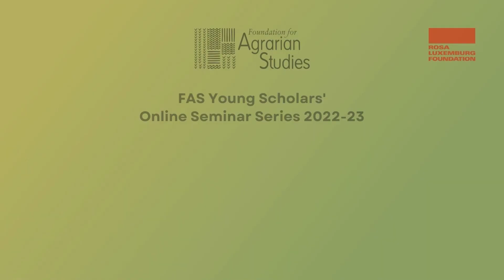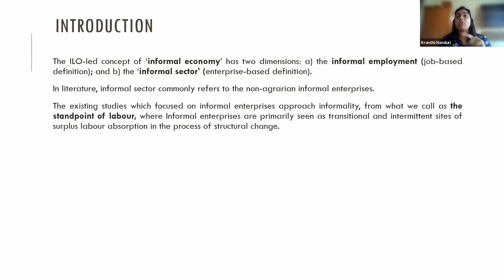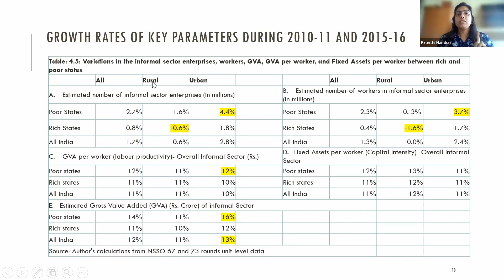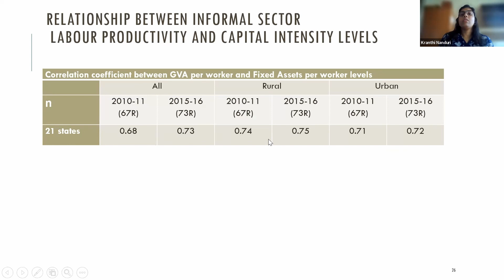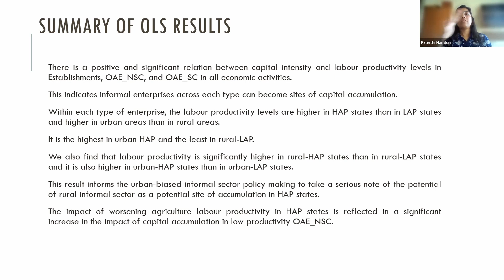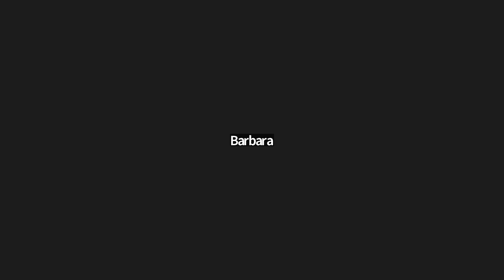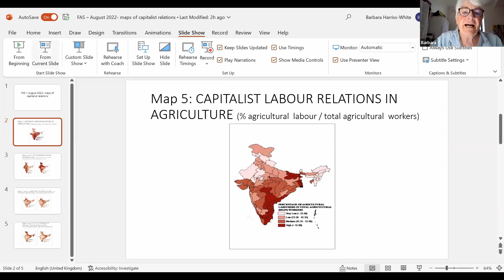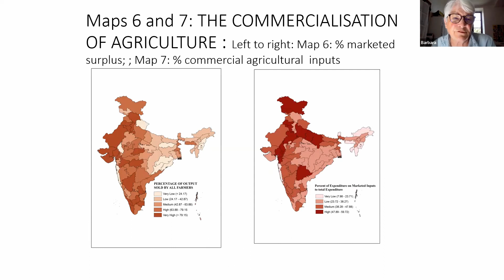Accumulation and Differentiation in Non-Agrarian Informal Sector in India | Kranthi Nanduri | FAS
Kranthi Nanduri, Assistant Professor, Jindal School of Banking and Finance, presented her research on the "Patterns of Accumulation and Differentiation in the Non-Agrarian Informal Sector in India" during the fifth session of the FAS Young Scholars' Online Seminar Series 2022-23.

Starting with various definitions of informality and how it has been applied in the Indian context, Kranthi talked about how little attention has been paid to rural industrial activity as a site of accumulation. There are variations in terms of industrial productivity across India, which exhibit a positive correlation with agricultural productivity.

She also found that the labour productivity and capital intensity levels differ across the different types of informal enterprises.

The virtual seminar was hosted by the Foundation for Agrarian Studies on Thursday, August 25, 2022, with the support of Rosa Luxemburg Stiftung South Asia. The FAS Young Scholars' Online Seminar Series 2022-23 features the work of a selected group of young researchers working in the field of agrarian studies and socioeconomic life in rural India.

Seminars are held on the last Thursday of every month through the year 2022. If you are a researcher who wishes to attend the seminars and haven't registered, make sure to send your details to us at .

Twitter, Instagram, Facebook and LinkedIn: @fasagristudies